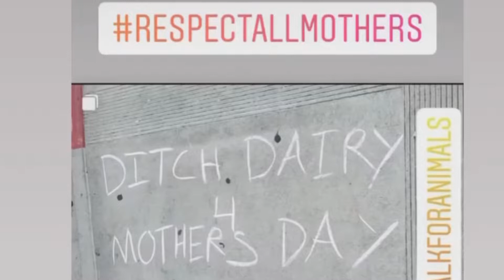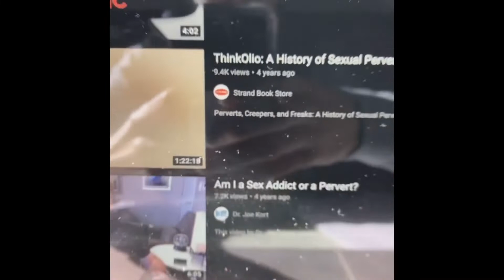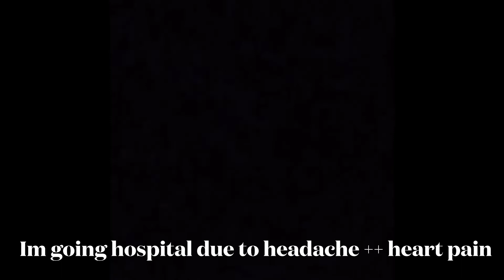RUSHING TO ER FOR PARASITES IN FACE 🪱🤮 *NOT CLICKBAIT*